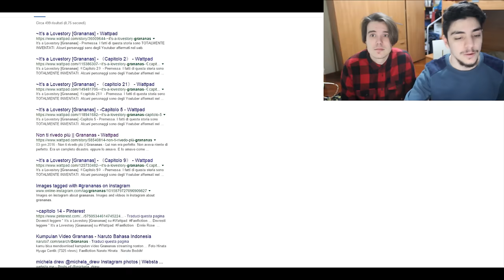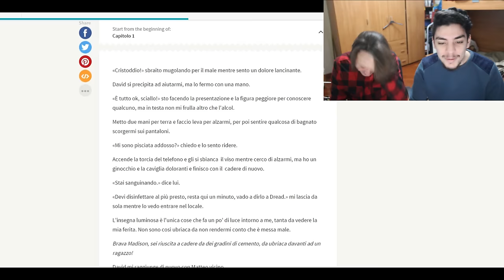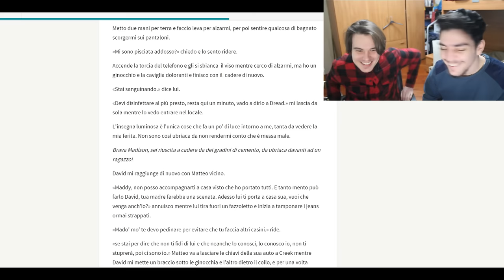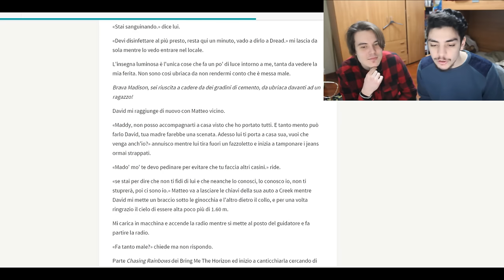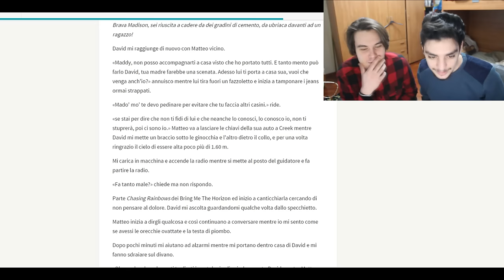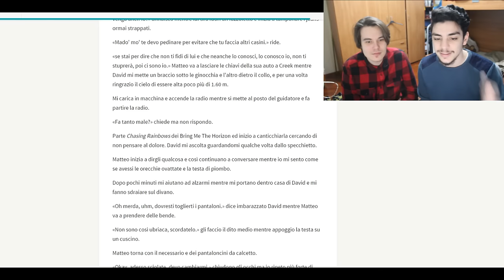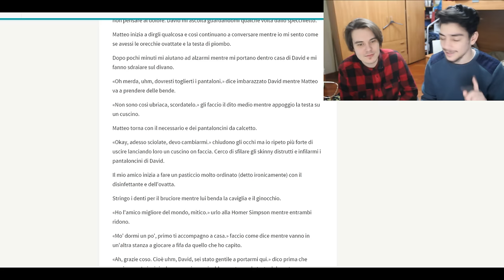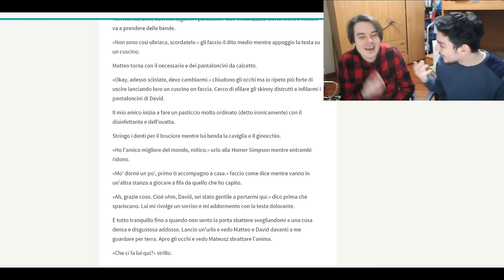FANFICTION SU DI NOI!!